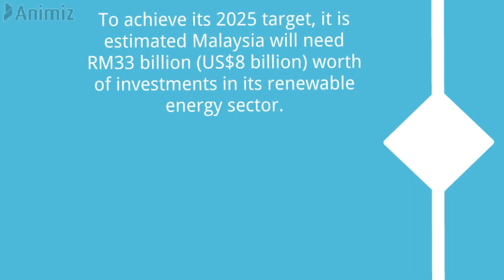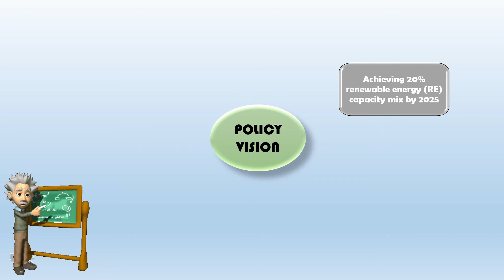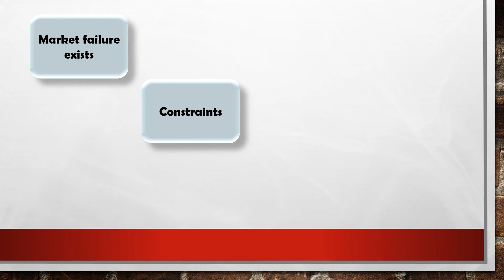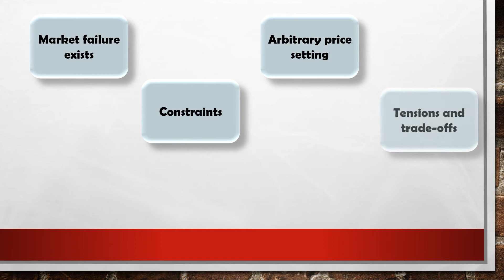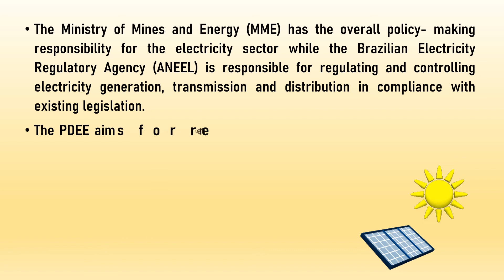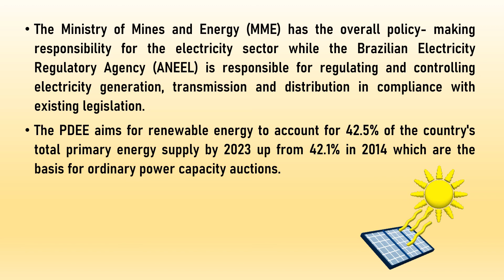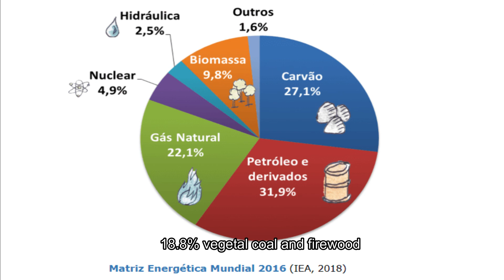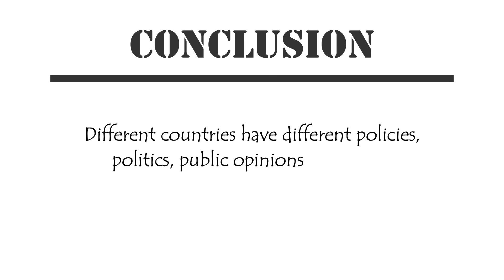RENEWABLE ENERGY POLICY, POLITICS, PUBLIC OPINIONS AND ISSUES (MALAYSIA & BRAZIL)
SFT 4053: RENEWABLE ENERGY
Individual Assignment